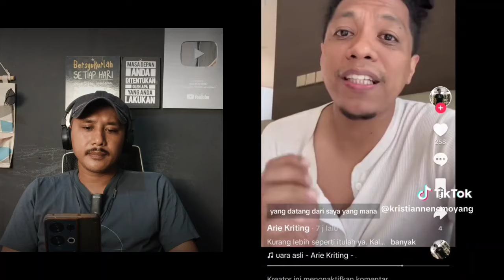Seruu, saling rujak Arie Keriting Vs Nenek Moyang: Bang Arie dkk stop menyesatkan Masyarakat Timur